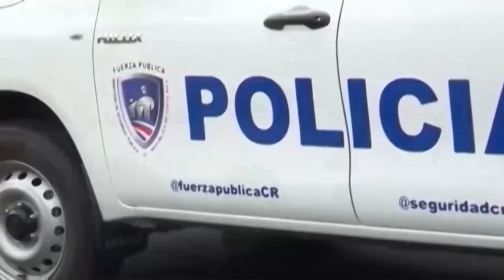Vecinos de Rivas siguen la lucha por mejorar la seguridad en el distrito